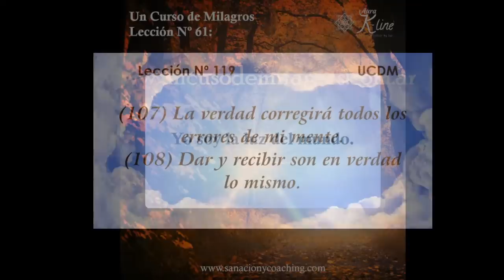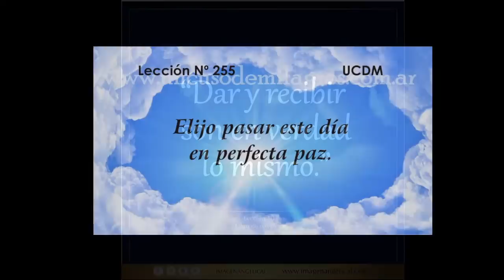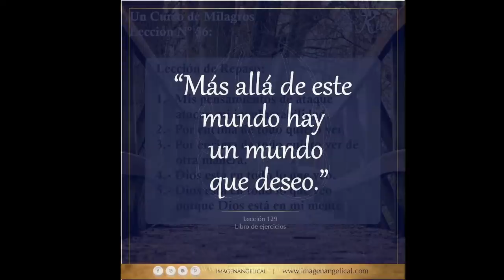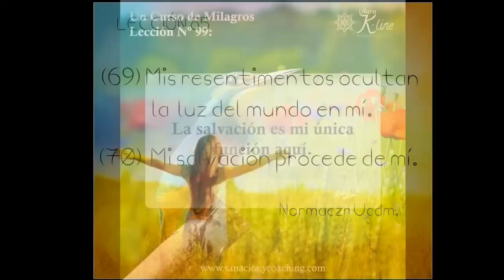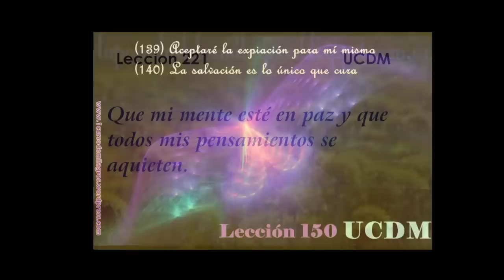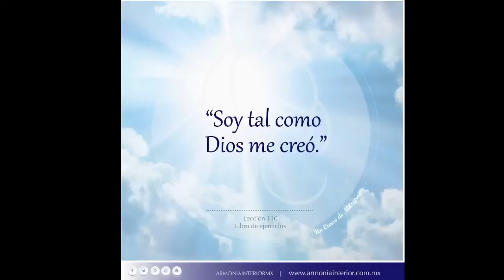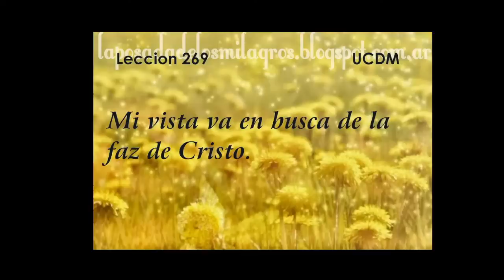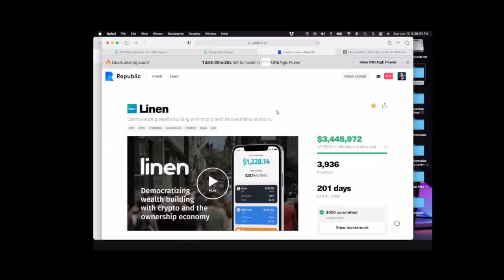Las etapas de nuestro viaje espiritual | Kenneth Wapnick (Audiolibro Completo) "Voz Real Humana"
Un curso de milagros forma parte de una larga tradición intelectual en la que está incluida el filósofo alemán Friederich Nietzsche. Entre sus escritos destaca "De las tres transformaciones", perteneciente a la obra "Así hablo Zaratrusta", que nos proporciona el marco para comentar las etapas de nuestro camino espiritual. Utilizando la parábola de Nietzsche del camello, el león y el niño, este libro describe el proceso de crecimiento entretejido en las enseñanzas del Curso. Se trata esencialmente de un viaje hacia la madurez espiritual que se lleva a cabo en y a través del mundo.

Aportaciones y donativos:

Bitcoin ► 1HJPnttiWJp1JH8vEwjURC5gP7r2Uj3GxY